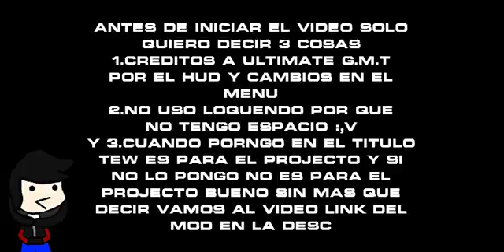ssf2 mods | pokemon stadio beta en 0.9b V1 | NuruGaming512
Hola UwU, espero que esten bien hoy les traigo el mod de pokemon stadio beta en 0.9b disfrutenlo! igual si lo usan pongame creditos xd

creditos: en el video

Hasta el proximo video chao! UwU.